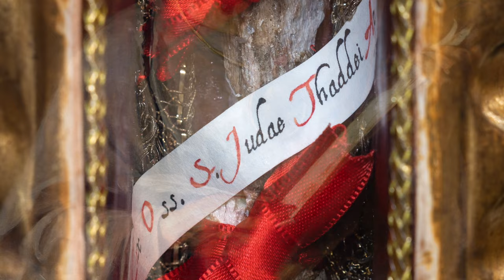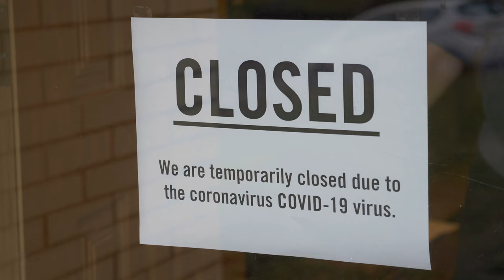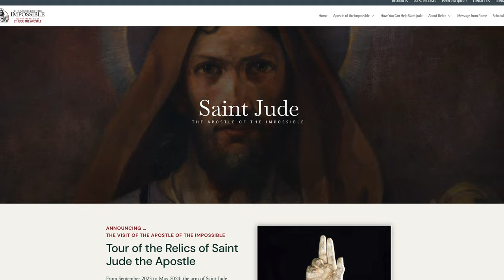Visit of the Relics of Saint Jude the Apostle to America from September 2023 to May 2024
Father Carlos Martins begins a new tour with a relic of saintjude the Apostle.